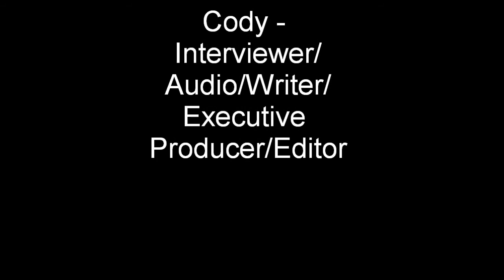11th News With Abby